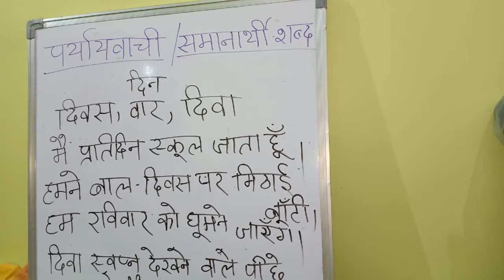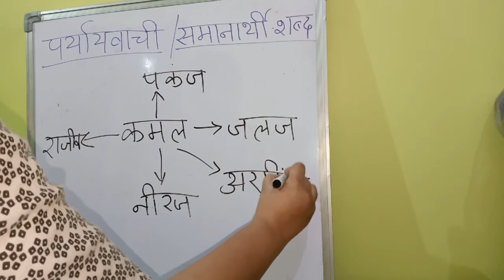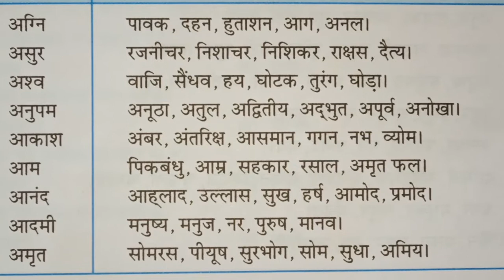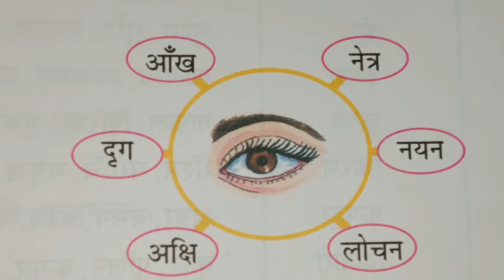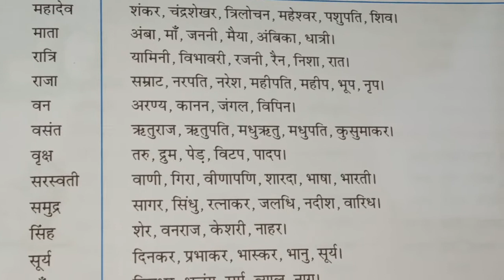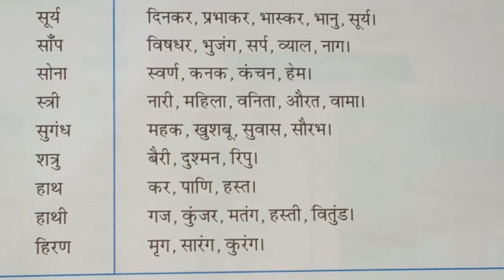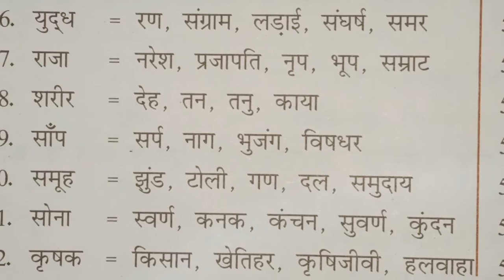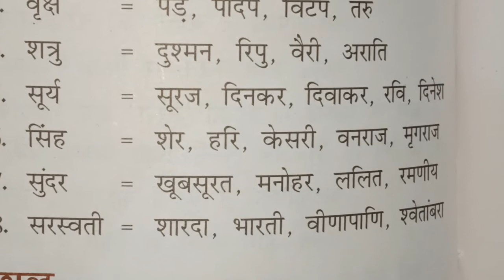पर्यायवाची शब्द | समानार्थी शब्द